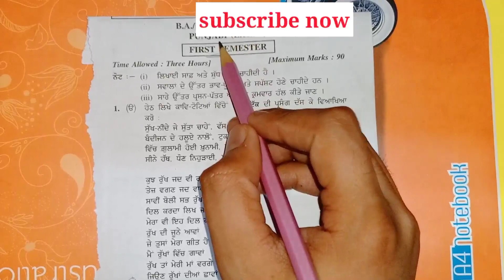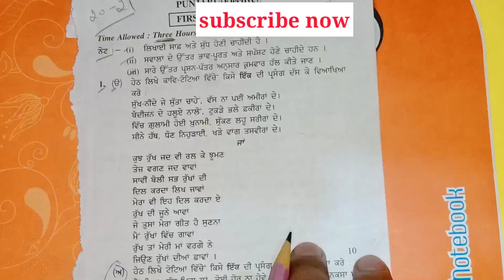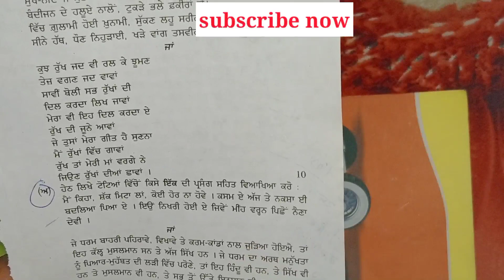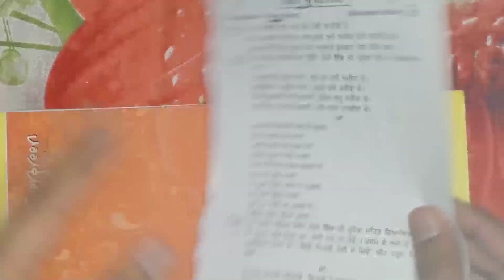b.a 1st year elective punjabi | B.A elective punjabi paper pattern 2021 | b.a 1st year pu.chd